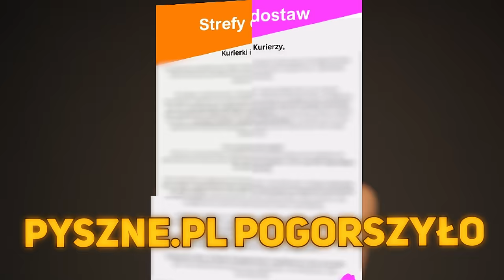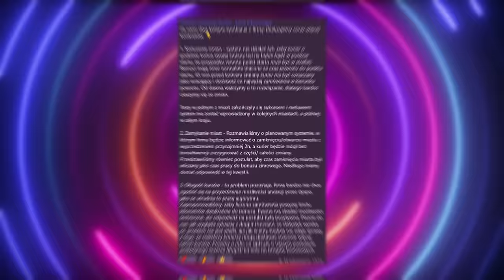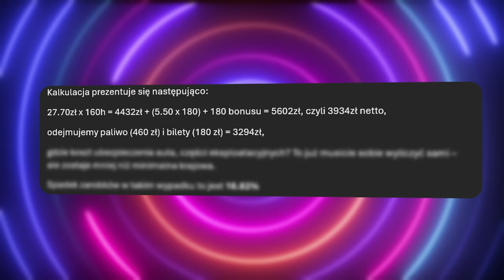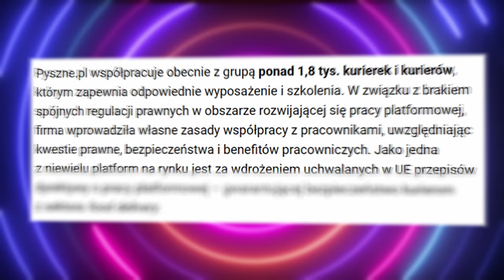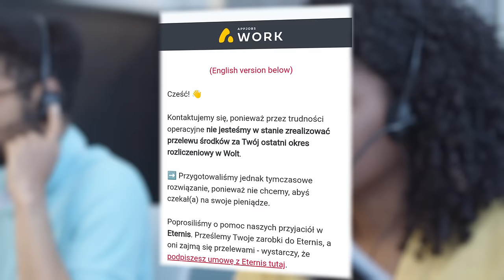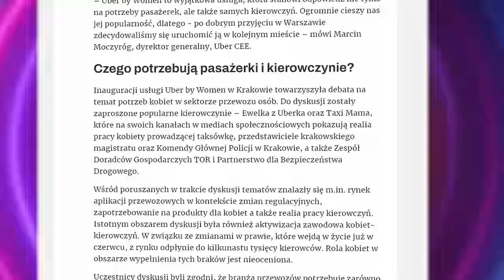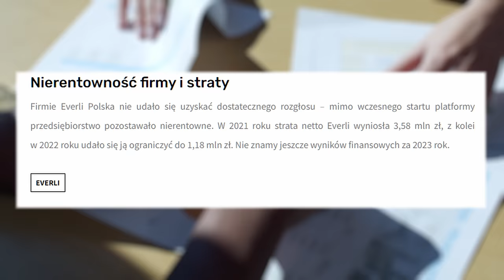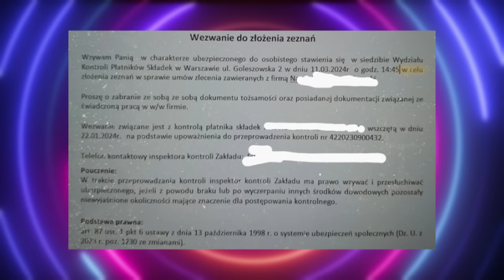KURIERZY SĄ PRZESŁUCHIWANI?!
00:00 INTRO
00:50 Czy kurierzy Pyszne.pl będą zarabiać mniej niż minimalna krajowa?
16:24 Co dalej z unijną dyrektywą regulującą prace platformową (Glovo, Uber, Wolt etc.)
20:56 Wyciek danych AppJobs.Work, SCAM z ich użyciem oraz ich zniknięcie z rynku partnerów flotowych
26:18 Konieczność wymiany dokumentu prawa jazdy przez obcokrajowców (TAXI)
29:48 Wolt i Bolt Food w Toruniu!
32:09 GLOVO XL
37:00 Everli wycofuje się z Polski
39:12 Stuart wprowadza punkty karne dla kurierów
42:06 Wezwania do ZUS dla kurierów

Możesz wesprzeć moją działalność i zmotywować mnie do dalszej pracy pod tym linkiem:

💸 » Tipply - Nie obrażę się, serio 😄

SOCIALE

PRACA KURIERA

Jeżeli chcecie się zatrudnić w Uber, możecie to zrobić przez poniższy link i otrzymacie bonus na start po zrealizowaniu 40 dostaw:

Jeżeli chcecie się zatrudnić w Wolt, możecie to zrobić tutaj